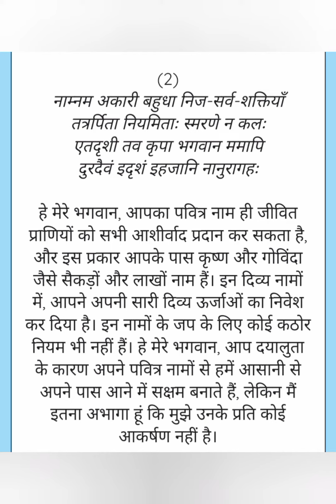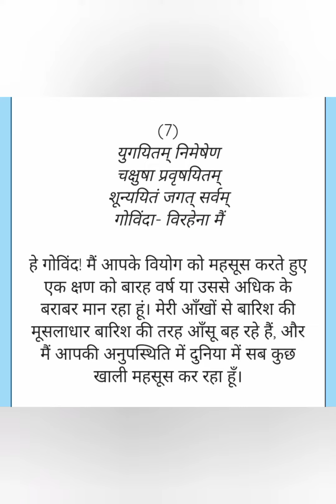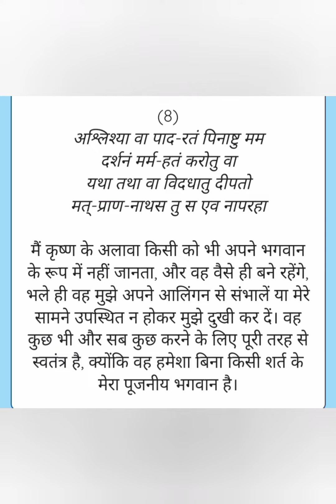श्री श्री शिक्षा अष्टकम | भगवान् श्री चैतन्य महाप्रभु द्वारा रचित